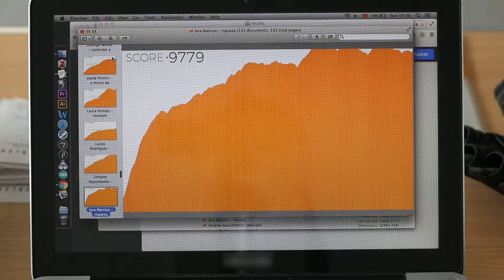PROBLEM - End of London 2019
The end of PROBLEM has arrived.
These are everyone's problems, gone.